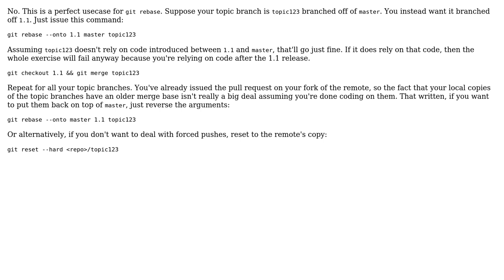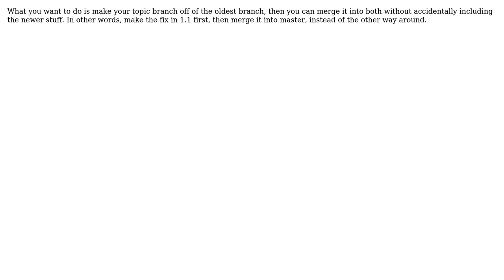Is cherry-picking the right way to backport and consolidate topic branch fixes? (2 Solutions!!)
Is cherry-picking the right way to backport and consolidate topic branch fixes?

With thanks & praise to God, and with thanks to the many people who have made this project possible! | Content (except music & images) licensed under CC BY-SA | Music | Images & others | With thanks to user Karl Bielefeldt user Christopher user Andy Dennie and the Stack Exchange Network Trademarks are property of their respective owners. You are responsible for your own actions.